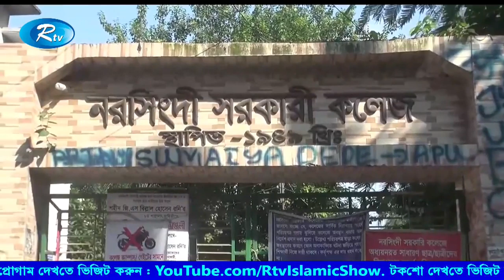পৌর মেয়র লোকমান হোসেনের স্ত্রীর তামান্না নুসরাত বুবলীর হয়ে পরীক্ষাগুলো দিয়ে আসছিলো ওই নারী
News : পৌর মেয়র লোকমান হোসেনের স্ত্রীর তামান্না নুসরাত বুবলীর হয়ে পরীক্ষাগুলো দিয়ে আসছিলো ওই নারী

- Team RTV